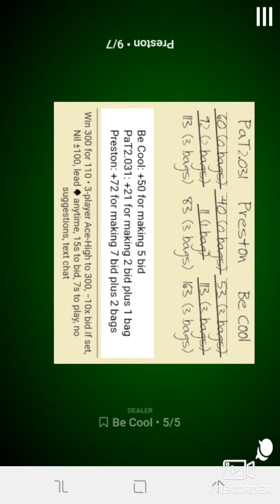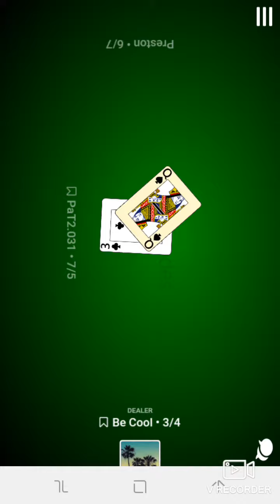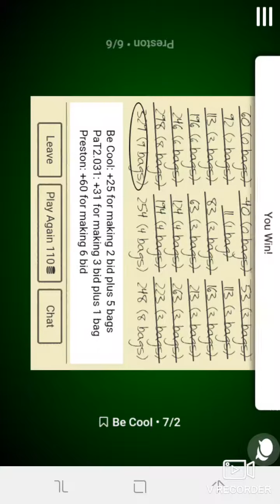Another clutch set to pull away and win